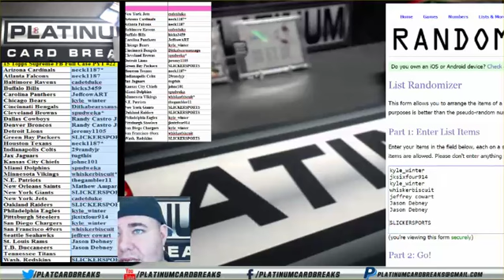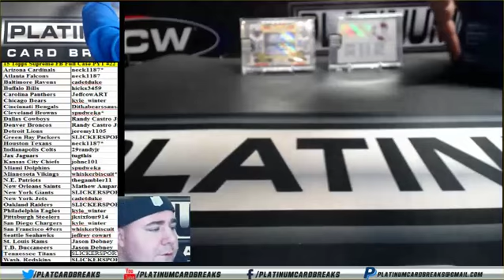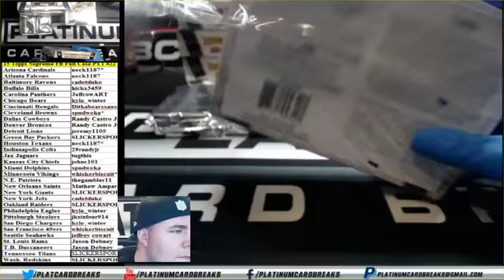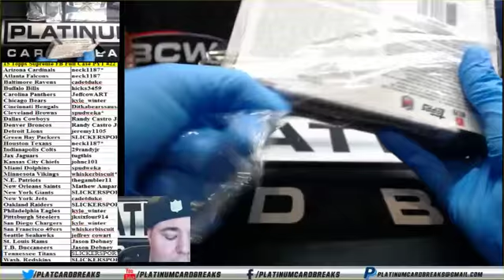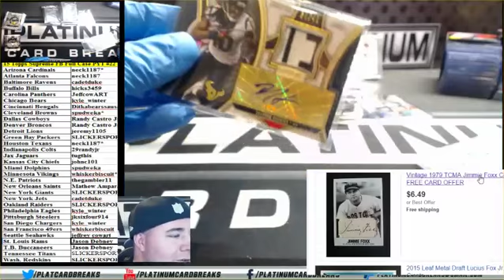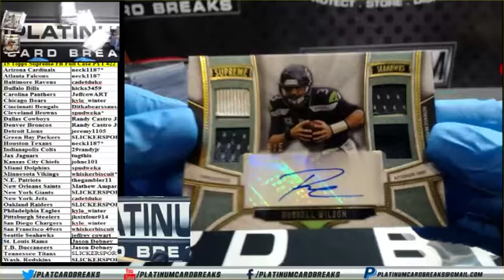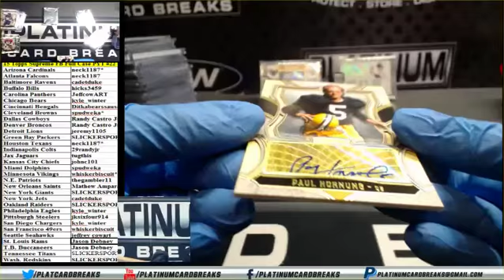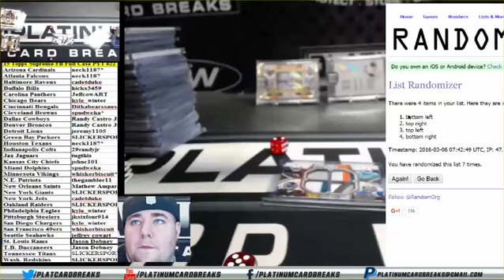15 Topps Supreme FB Full Case PYT #22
15 Topps Supreme FB Full Case PYT #22